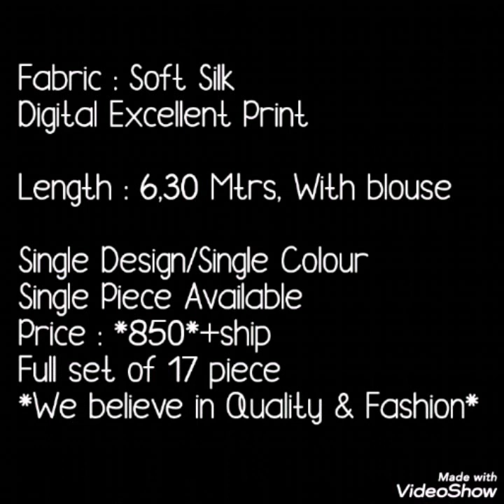Beautiful Printed Sarees Collection office Sarees trendy collection 2020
Hello all...
Today's video is beautiful digital printed saree collection. beautiful office ware ,party ware, casual ware sarees collection in afford price. These are silk mixed fabric sarees. single color single design pattern sarees.
printed saree,
printed sarees with price,
printed saree party wear,
printed saree flipkart,
printed saree dikhao,
printed saree amazon,
plain printed saree,
chiffon printed saree,
georgette printed,
office wear printed saree,
office wear cotton sarees,
corporate office wear sarees,
handloom sarees for office wear,
formal saree look for office,
office wear cotton sarees online india,
office wear sarees for ladies,
office wear sarees pinterest,
work wear sarees,

1 . watsup for order: 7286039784
 2. no negotiations please
 4.Sorry, cash on delivery service is not available
 5.payment can send through RTGS,,google pay or paytm,account transfer.
 6.Dispatch will be with in 2 3 day after payment
 7.After dispatching we will send you courier number through watsup
 8.Depends on distance item will receive.normally 7 to 10 working days
 9.Take video at the time of parcel open
10.if you find any damages you can returned to same address
11.we supply all over  india,and overseases also.